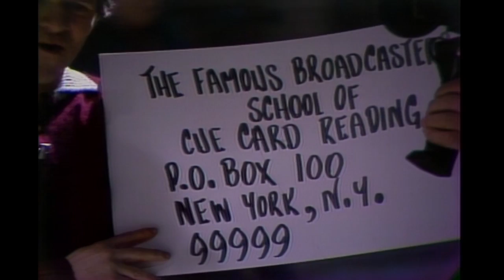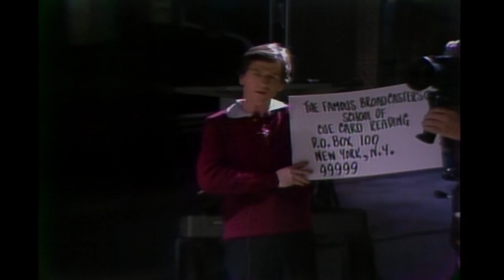Cue Card Reading - Saturday Night Live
Commercial for a school geared toward teaching how to read cue cards  Aired 04/11/81